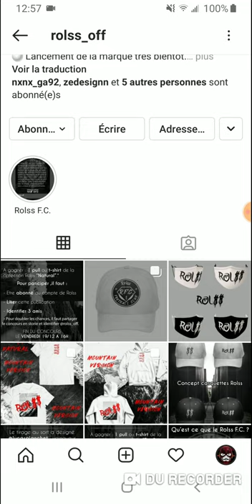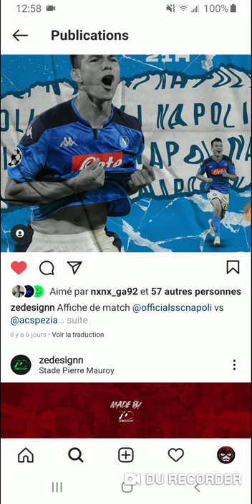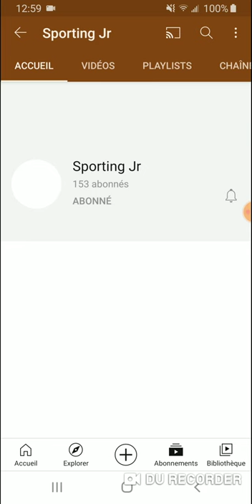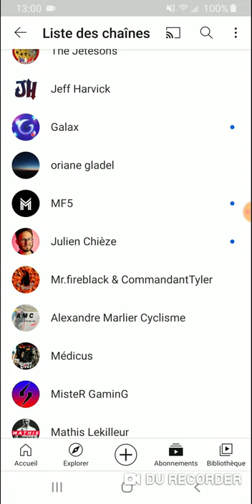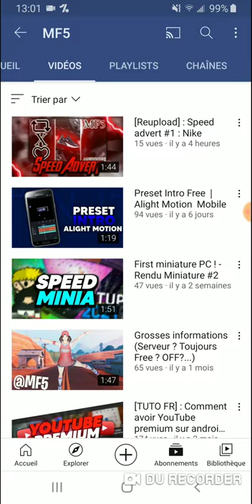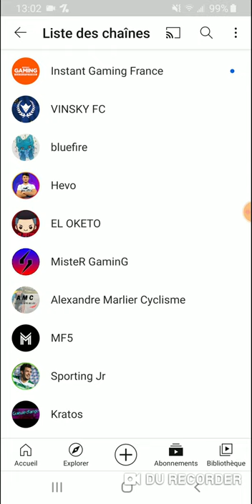VIDÉO PUB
Hey toi !
Tu peut me suivre sur :
Mon Snapchat : iflash_ytb
Mon Pseudo Discord : iflash#8492